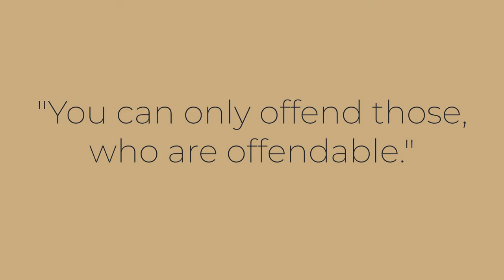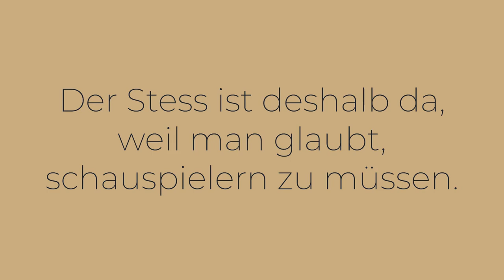Wie Du Deine Angst vor der Akquise verlierst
Wie sieht es bei Dir in Deinem Business mit Akquise, Vertrieb und Verkauf aus? Sind das auch Themen, die Dich stressen oder mal vor die ein oder andere Herausforderung stellen?

Das geht vielen so!
In diesem Video möchte ich Dir mit ein paar Tipps aus dem Bereich Mindset helfen, Deine Ängste zu überwinden und mit mehr Gelassenheit und Freude Deine Selbstständigkeit aufzubauen.

00:00 - 00:56 Intro
00:56 - 03:16 Projektion
03:16 - 04:13 Ängste überwinden
04:13 - 06:47 Sei authentisch
07:00 - 08:40 Reflektieren und MACHEN
08:40 - 09:38 Outro